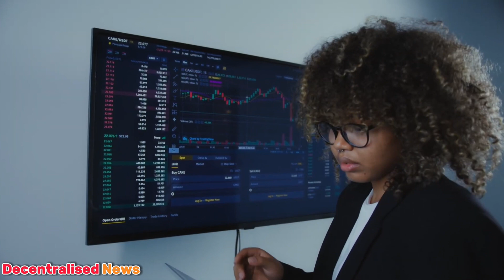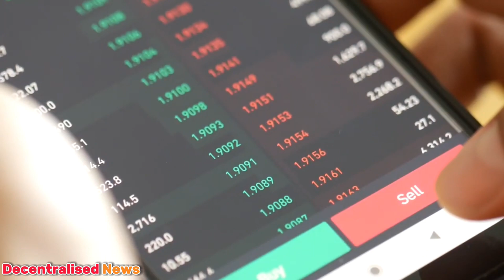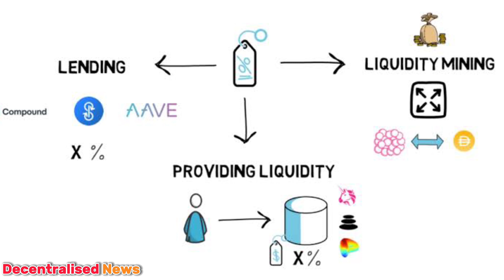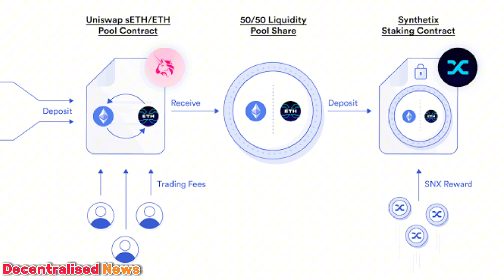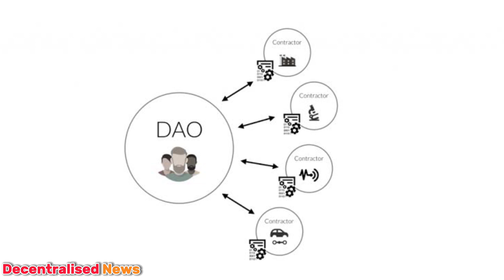Your Guide to Passive Profits: Top 5 DeFi Income Streams Unveiled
🚀 Discover the untapped potential of your finances! In our latest video, "Unlocking Passive Wealth: 5 Easy DeFi Strategies," we delve into the revolutionary world of Decentralized Finance (DeFi) and unveil five straightforward methods to generate passive income. Say goodbye to traditional, low-yield savings accounts and hello to the future of financial freedom!

🔍 From the basics of staking cryptocurrencies for consistent rewards to the advanced tactics of liquidity mining and yield farming, we've got you covered. We explain how decentralized exchanges (DEXs) work and how you can benefit from their trading volume. Plus, learn how simple lending and borrowing protocols can put your assets to work for you, generating income even when you sleep.

💡 This isn't just about making money; it's about becoming part of an innovative financial movement. By joining our mentorship program, you gain exclusive access to resources, up-to-the-minute news, and insights into the DeFi universe. We ensure you stay ahead of the curve in this rapidly evolving space.

🔗 Ready to start your journey towards passive income with DeFi? Let’s embark on this profitable adventure together!

"Unlocking Passive Wealth: 5 Easy DeFi Strategies" is more than just a video—it's your first step towards a more prosperous life.

Stand a chance to win from the COINW 20,000 Future Bonus + $1000 Airdrop Bonus Pool for our community

Read the best-selling book: TOKENIZED TRILLIONS
Also check out: BLOCKCHAIN APPLIED